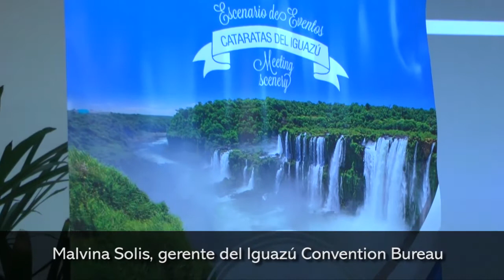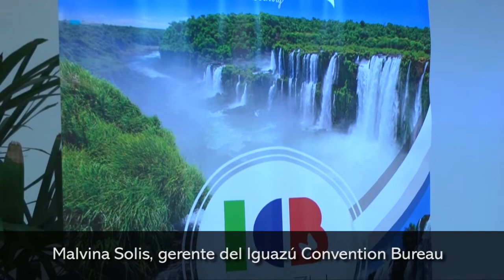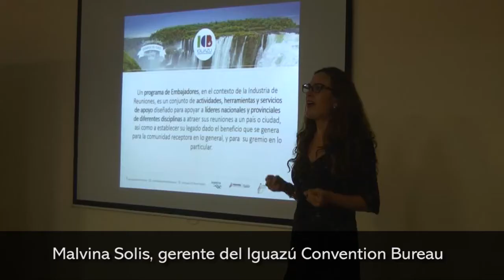El Iguazú Convention Bureau se presentó en Posadas